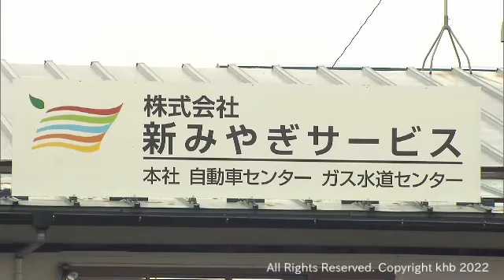ＪＡの子会社で男性社員が不正経理を繰り返し約２億円を外部に流出 宮城・栗原市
宮城県栗原市にあるＪＡ新みやぎの子会社で男性社員が不正経理を繰り返し、約２億円を外部に流出させていたことが分かりました。